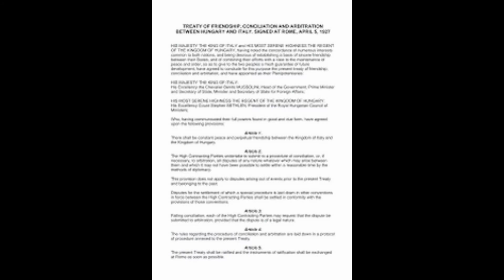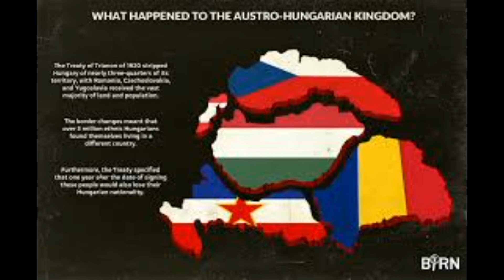Unknown Axis Members | Part I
Part 1 of a two-part series on the members of the Axis that were not Germany, Italy, and Japan. In this video, we will be talking about Slovakia, Hungary, and Romania.